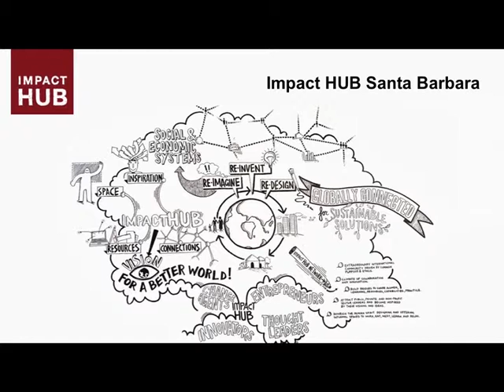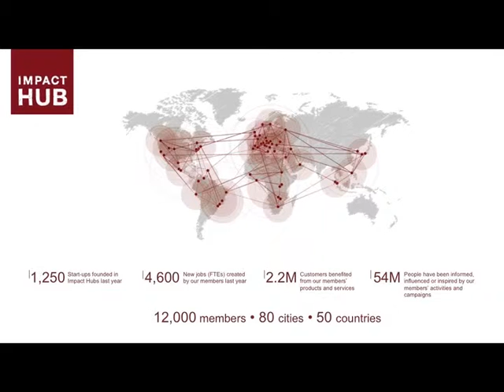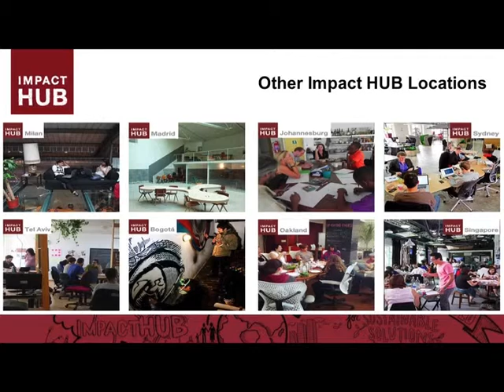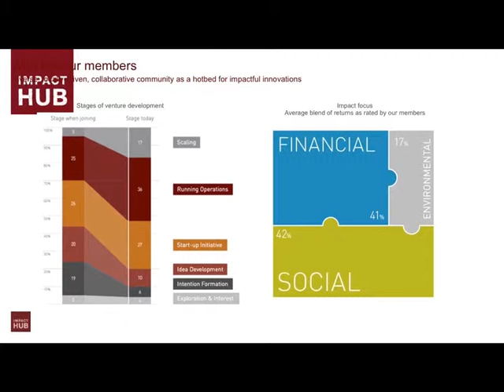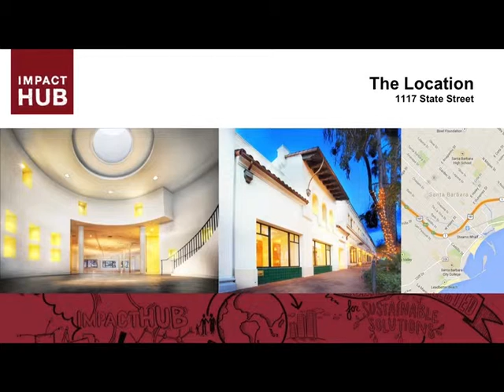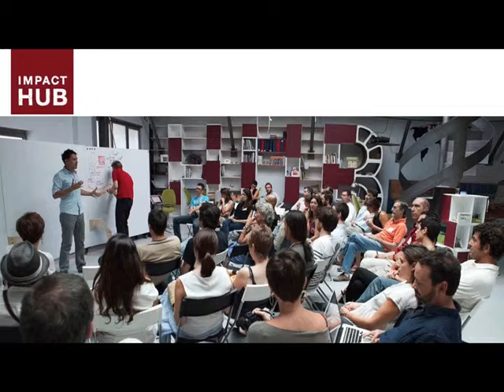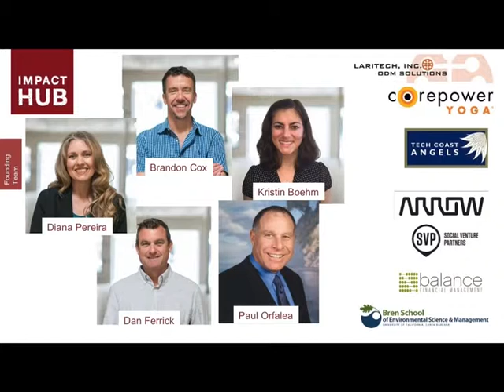Diana Pereira: Impact Hub – Change the way you work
A curated, vibrant community that combines the diversity of a collaborative working space where peers cross-fertilize and develop their ventures, with a source of meaningful content through thought-provoking events, innovation labs, incubation and facilitated conversations that matter.  All within an inspiring space that offers a flexible and highly functional infrastructure to work, meet, learn and connect with the power of a global entrepreneurial community.  Impact Hub Santa Barbara Inspires.  Engages.  Educates.  Connects  people to build businesses and organizations that create sustainable impact in our community.
Diana is a co-founder of the Impact Hub Santa Barbara and over the past 20 years has been involved in numerous startups and growing companies. She is the Founder of Balance Financial Management (a full service back-office consulting firm, the Chief Compliance Officer of Morton Capital Management (a $1.4B investment advisor, and serves as Board Treasurer of Wilderness Youth Project Diana has a strong passion toward building social enterprises dedicated to realizing positive impact within our communities and abroad and is super excited about the launch of the Impact Hub in SB!